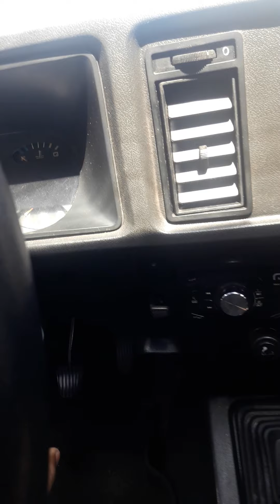ABAFADOR JK COM PONTEIRA DE 3 POLEGADAS NO CHEVETTE!!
Instalei um abafador jk de 3polegadas no Chevettão